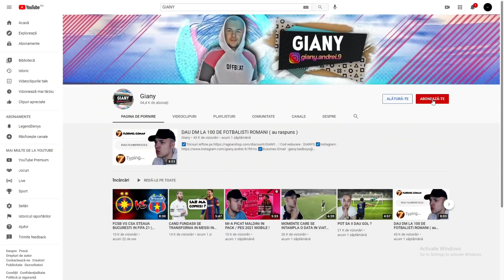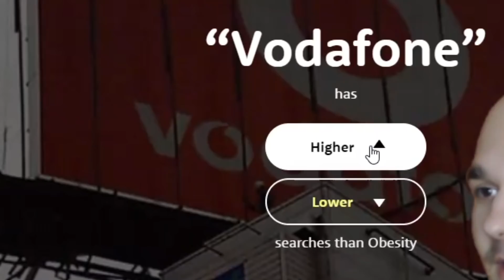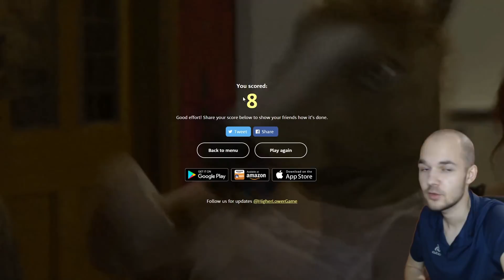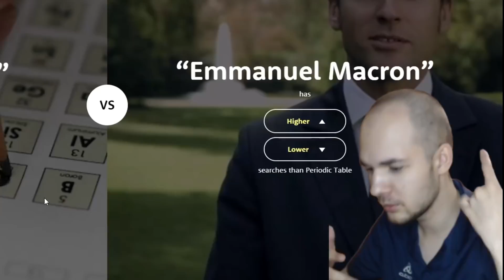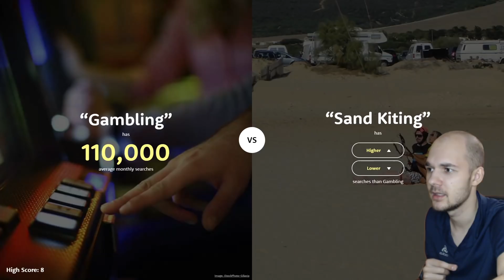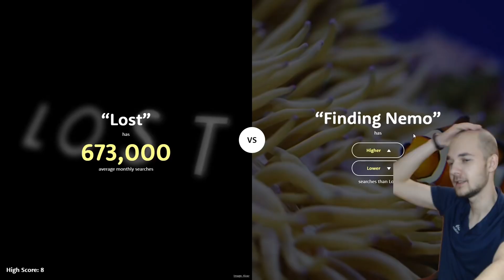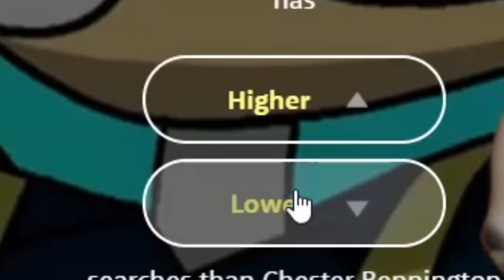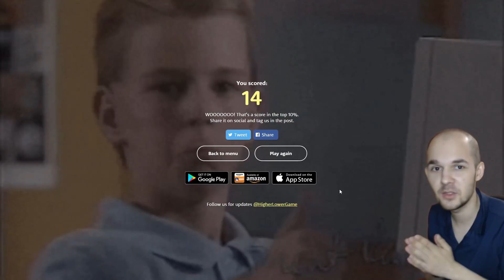JOHN CENA SAU PACANELE ...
Astazi ne jucam Higer or Lower !!!

Higher Lower
Cine e mai popular
Pacanele
John Cena